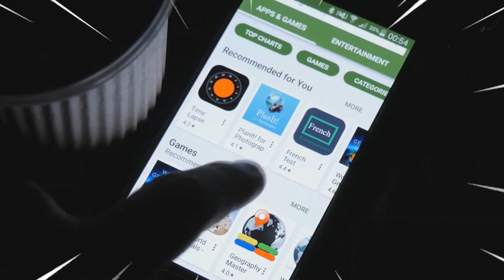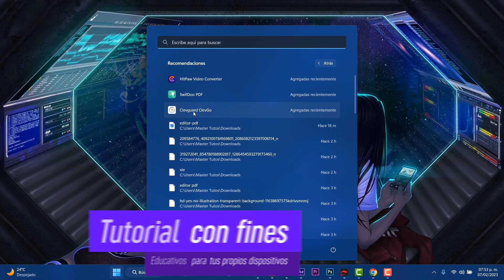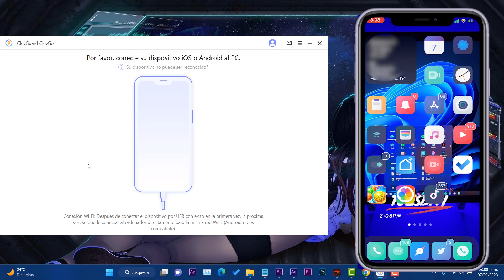Cambiar La UBICACION! TIEMPO REAL con GPS / En VARIAS APPS RAPIDO con ClevGuard ClevGo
✅ClevGuard ClevGo puede ayudarlo a cambiar la ubicación GPS haciendo que otros crean que está en algunos lugares en los que no está.